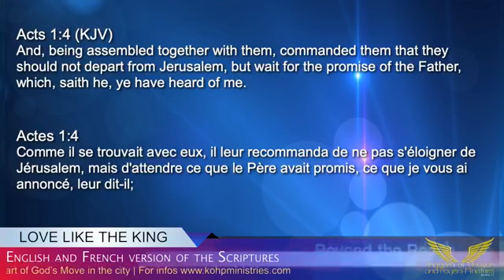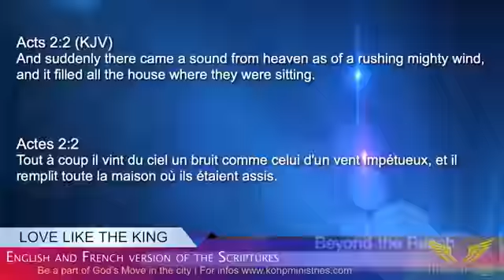Keep the Fire up Daily – by Prpht. Joseph-Israel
Join us for an Encounter with the Power of the Holy Spirit